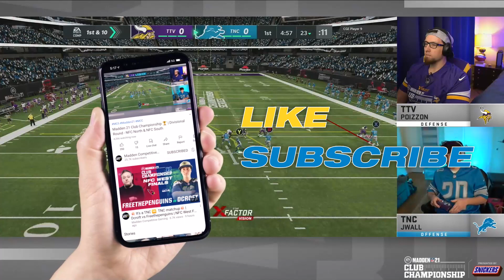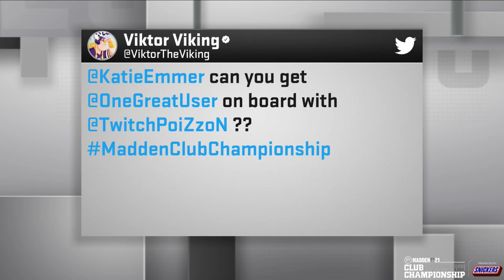⏱ Tick Tock ⏱ Nail Biter NFC North 👑 | Jwall vs PoiZzon | NFC North Final | Madden 21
This was for the last spot in the Final 8. And it came down to the final minutes. Amazing clutch drives by both competitors.

Must watch!

0:00 Intro
0:11 1st Quarter
11:06 2nd Quarter
25:49 3rd Quarter
35:25 4th Quarter